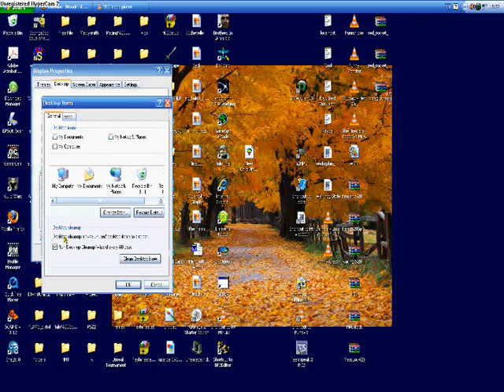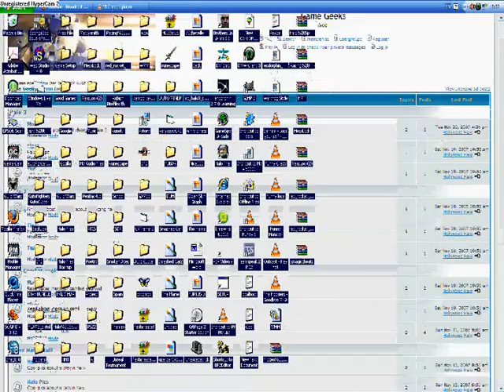How to get a website as your desktop